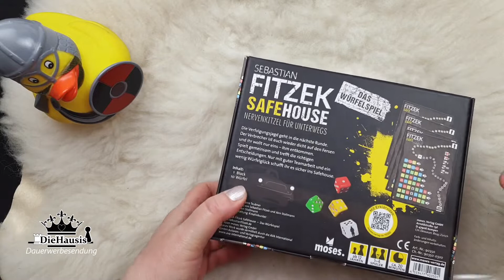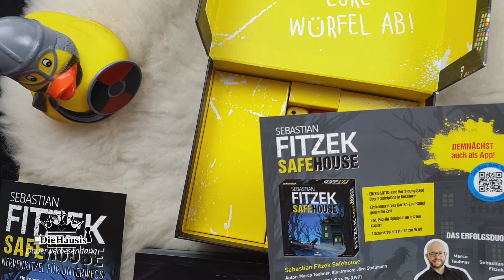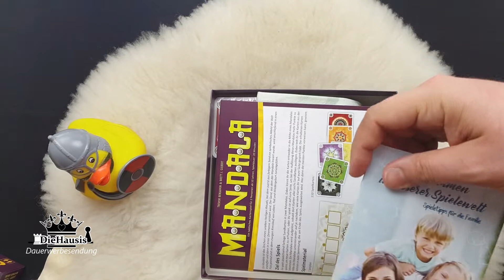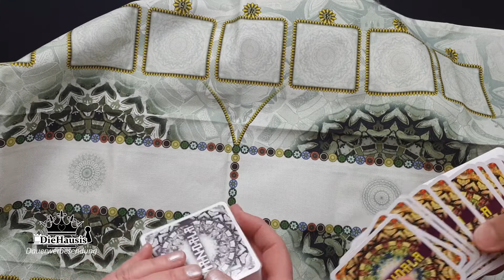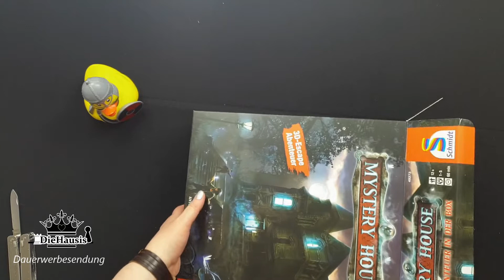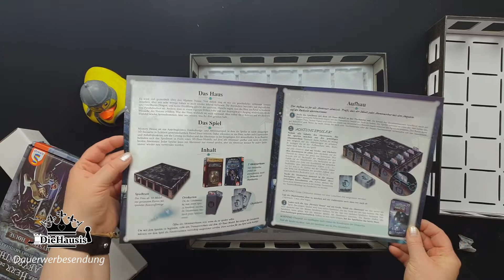3x Unboxing Spiele Mystery House + SafeHouse - Das Würfelspiel + Mandala (deutsch)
3x Spiele Unboxing Spiele Mystery House + SafeHouse - Das Würfelspiel  + Mandala (für 2 Personen) (deutsch) welche wir auch in Kürze testen und bewerten werden - wir sind schon gespannt.

Infos zu den Spielen:
Sebastian Fitzek SafeHouse - Das Würfelspiel (Text vom Verlag:)
Ab ins Safehouse! In diesem kooperativen Würfelspiel müssen die Mitspieler zusammen arbeiten, um dem Verfolger zu entkommen und rechtzeitig ins Safehouse zu gelangen. Dafür müssen mit Hilfe der Würfel Aufträge erfüllt werden. Hat ein Spieler einen Auftrag erfüllt, darf er Schritte vorwärts machen. Doch Achtung: Mit jedem Würfelwurf kommt auch der Verfolger dem Safehouse und damit auch den Spielern einen Schritt näher...
Autor: Marco Teubner
Vertrieb / Verlag: Moses Verlag
Altersempfehlung: ab 12 Jahren
Spieleranzahl: 1-4
Spielzeit: ca.  20 Minuten
* bei Amazon

Mandala
Autor: Ein Spiel von Trevor Benjamin & Brett J. Gilbert
Verlag: Lookout Spiele
Altersempfehlung: ab 10 Jahren
Spieleranzahl: 2
* bei Amazon

Mystery House
Verlag: Schmidt Spiele Verlag
- Text folgt

●▬▬▬▬▬ * SUPPORT * ▬▬▬▬▬●

▶ andere Brettspiele bei Amazon kaufen:

Oder einfach durch das Teilen, Liken (oder auch runter, jeder Aktion zählt positiv) und Kommentieren unserer Videos.
Vielen Dank!

-- Mehr von Tanja ---
Tanja`s Kreativkanal / Hauptkanal dakrela DIY:

Für dieses Video standen uns das Rezensionsexemplare bedingungslos von zur Verfügung. Vielen Dank dafür.